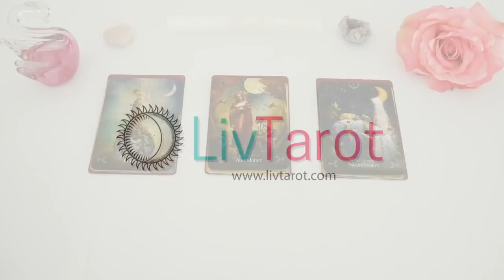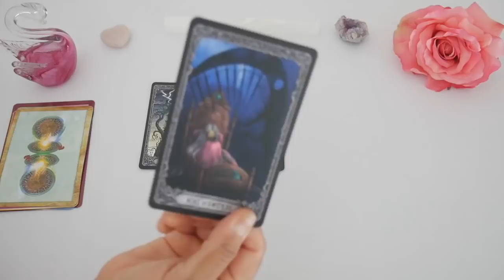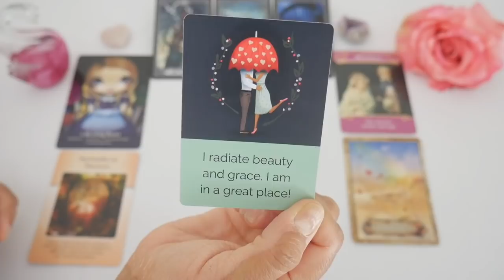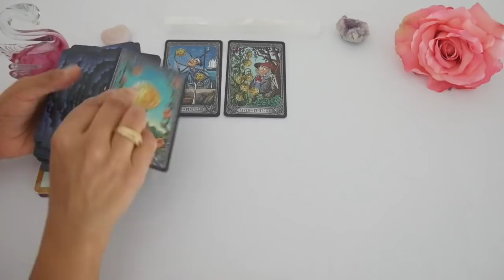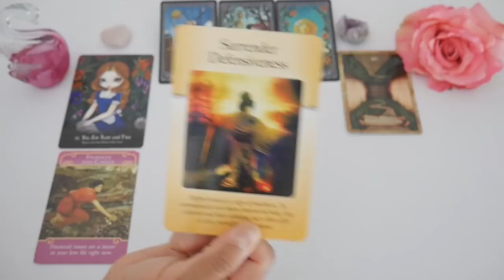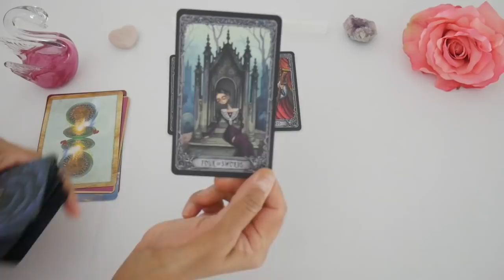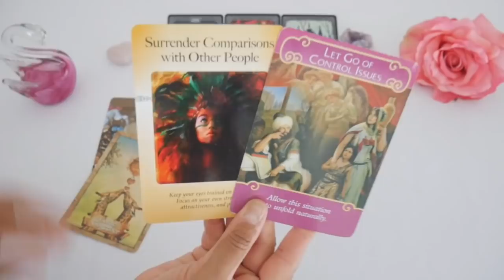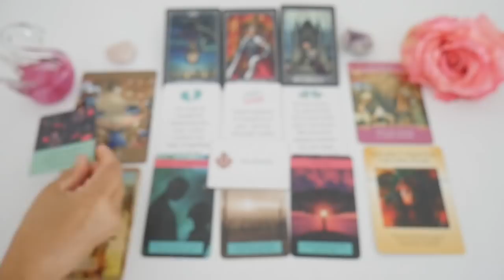WHAT THEY ARE FEELING ABOUT YOU. IN-DEPTH WITH TIMING 👫 PICK A CARD LOVE TAROT READING 🔥TWIN FLAMES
Hello my darlings! In this reading, we're getting clarity on what your person is feeling about you if you have little to no contact. You will also get specific messages from them to you plus outcome and timing from Spirit as to when things will shift between you or when communication may begin again.

You will get your Affirmation of the Day based on the pile you choose.

0:00 - Intro to the reading + your card choices
7:45 - Group 1
27:53 - Group 2
49:23 - Group 3

Welcome to the Family! I’m Dr. V.  I do pick a card timeless love tarot readings and energy check ins for twin flames, soulmates, and all those who are seeking sacred union, especially if they've been struggling or are in separation with little to no contact.

To get more love tarot readings for twin flames and soulmates, make sure to

-- Current wait time is 7-8 business days.

🔮 ORDER ORACLE DECKS FROM OUTSIDE THE U.S.A AT OUR INTERNATIONAL STORE

🌟 Donations go back to the channel so that I can continue making free content for you.

🔮 You can donate oracle and tarot decks that I will use in future readings. Here's my Tarot & Oracle Deck Wish List on Amazon

USA

BEWARE: There are people who leave comments to try to get you to contact them.
Or sometimes they are impersonating me. The only way to book a private reading with me is to go to my

Dr. V.